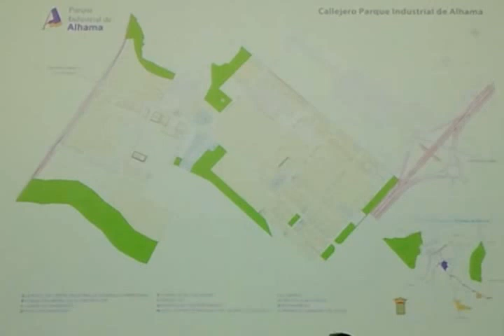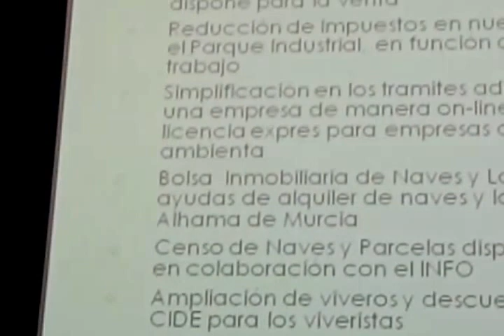INTERVENCIÓN DE RAFAEL ABAD,GERENTE DE INDUSTRIALHAMA